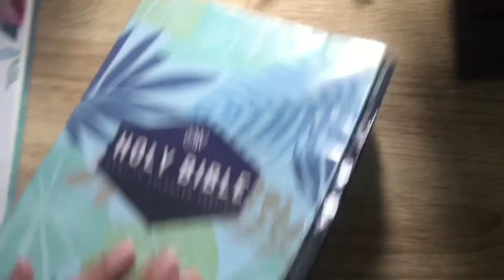DIY Bible Cover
Hi Juana’s!
Here’s my diy for my bible cover. I want it to have a plantita vibes and the outcome is priceless!